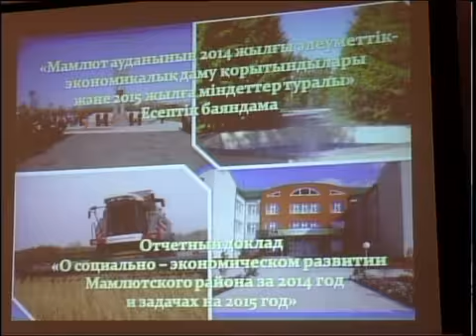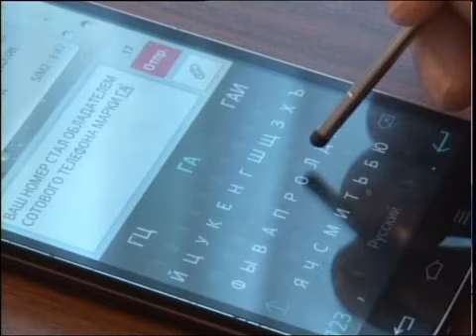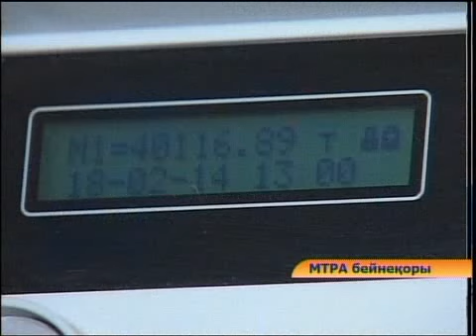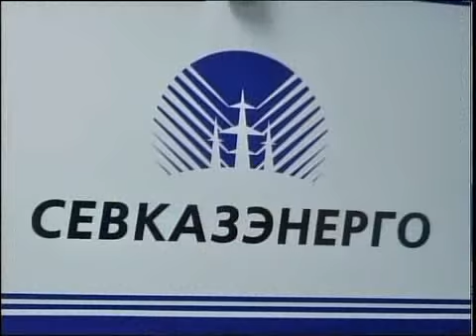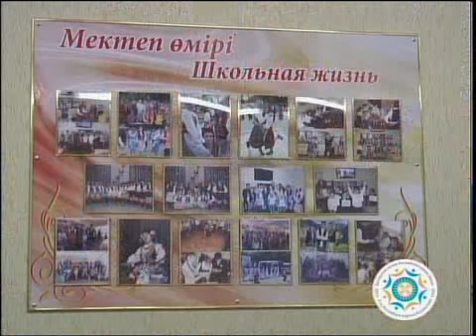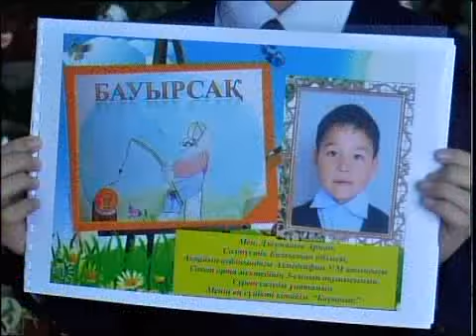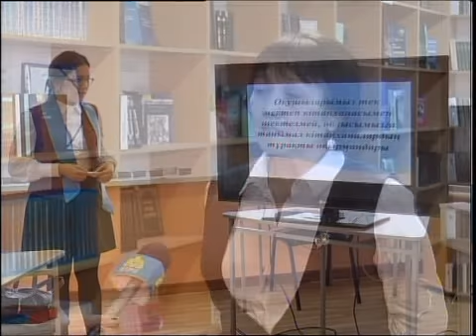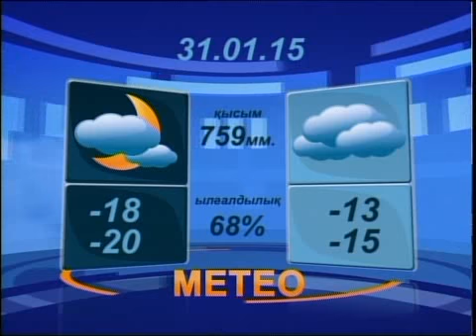ВЕЧЕР КАЗ 30 01 15